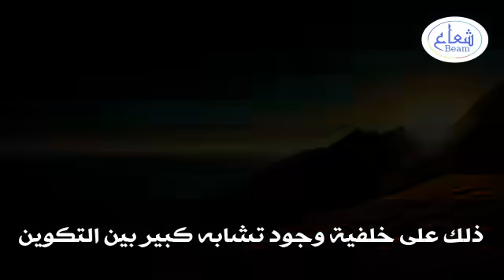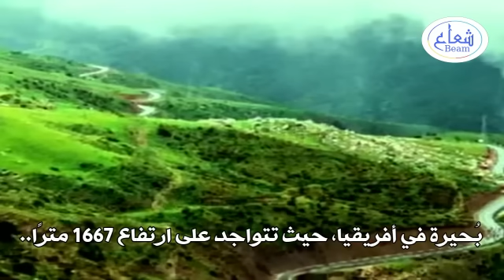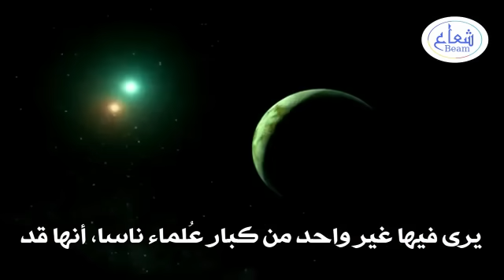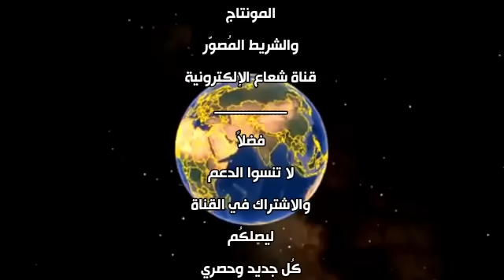أسرار الجزائر الخفية: صحراء الجزائر و كوكب المريخ ! جزائري في ناسا يكشف التفاصيل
ما هي علاقة صحراء الجزائر و كوكب المريخ ؟
هل تُشبه الصحراء الجزائرية الكوكب الأحمر حقاً ؟
عالم جزائري في ناسا يكشف تفاصيل أسرار أرض الجزائر الخفية..

- طاسيلي ناجر، ومدينة سيفار التاريخية
- الحظيرة الوطنية في جرجرة
- شرفات مدينة غوفي التاريخية
هذه أشهر 3 مواقع تاريخية وأثرية وسياحية في الجزائر، اثنان منها في قلب صحراء الجزائر، وواحدة في أقصى الشمال الجزائري، لقد ظهرت هذه المواقع الجزائرية التاريخية الأشهر، في الخريطة الجديدة لكوكب المريخ..
فهل تُشبه هذه المواقع الجزائرية الغامضة، فوهة "جيزيرو"، على سطح الكوكب الأحمر، التي يرى عُلماء ناسا، أنها قد تحتوي على بصمات وجود حياة خارج كوكب الأرض..؟!
عالم جزائري في ناسا، يكشف التفاصيل، التي تنفرد بها قناة شعاع الإلكترونية

الفصول:
00:00 المُقدّمة
01:27 طاسيلي ناجر
02:37 حظيرة جرجرة
04:01 مدينة غوفي التاريخية
05:53 فوهة "جيزيرو" الغامضة
07:01 ماذا قال مليكشي؟

شاهد فيديوهات حصرية ذات صِلة، على قناة شعاع الإلكترونية:
ظهرت في سماء الجزائر، وحذّر منها عُلماء الفلك | حقيقة ما شاهده العم بوزيان بعد صلاة الفجر